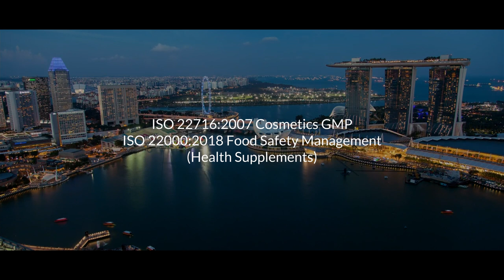Dione Corporate Video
Dione International Group is Asia’s leading Original Equipment Manufacturer for medical skin care and health supplements.

Headquartered in Singapore, Dione has 30 years of operating experience. Distributing to local hospitals including Thomson Medical Hospital, National University Hospital, Tan Tock Seng Hospital and etc.

Unity Healthcare Holdings, our subsidiary in Singapore, is specialized in researching and formulating new skin care and health supplements, constantly raising the bar in innovative products and services.

Six Beauty Aesthetics and Dione Healthcare Holdings, our subsidiaries in Malaysia, are distributors of aesthetic medical skin care and health supplements mainly to dermatologists, medical aesthetic doctors and plastic surgeons.

We attained pivotal certifications for our manufacturing.

Certified ISO 22716:2007 Cosmetics GMP
Certified ISO 22000:2018 Food Safety Management (Health Supplements)